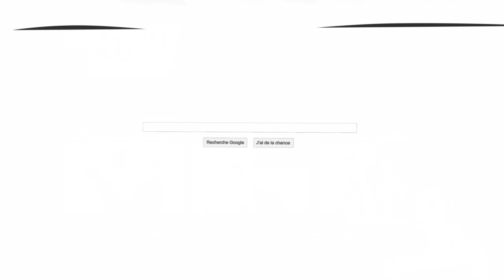SundayLog #12 | M.O.A.B ?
Yop tout le monde, je vous avais promis de faire un sundaylog sur d'anciens opus et voici donc ce sundaylog sur mon petit Mw3 adoré !
Vous préférez comme ça ?